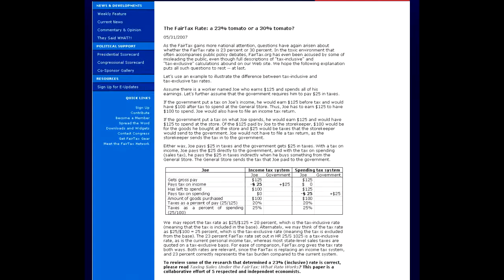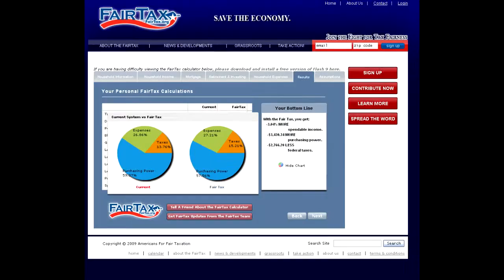"Fair Tax" Failure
This is my original video on the "Fair Tax" that I did a few weeks ago that I referred to at the beginning of my video entitled, "The REAL Pirate Tax". I yanked it before much of anyone saw it, so this will be new for 95% of you at least. I just added an introduction to make it clear that it's not actually Mannix's position on the subject (the reason I removed it initially). The points are still very valid though, and so since many people that never saw it told me that they wanted to see it, I am releasing it in this form. Enjoy!